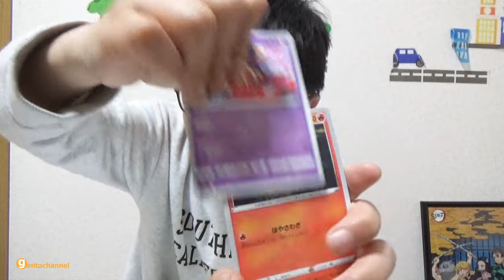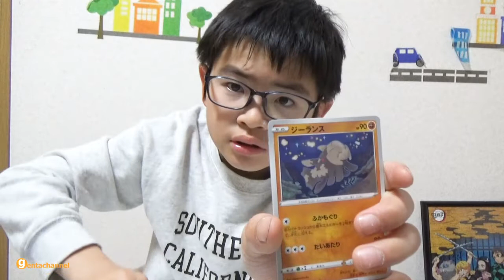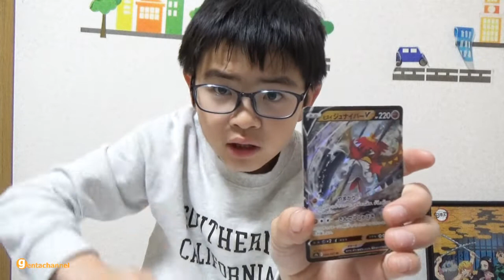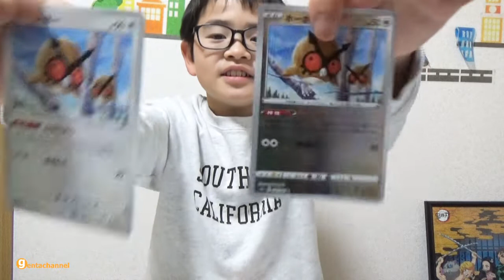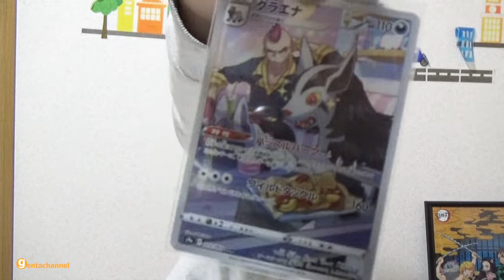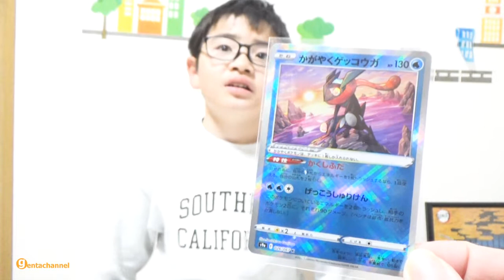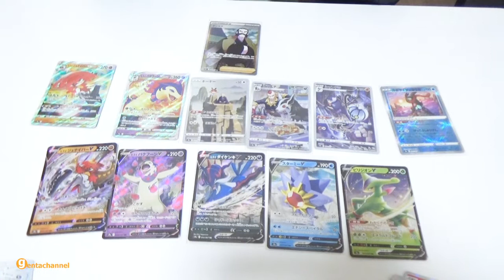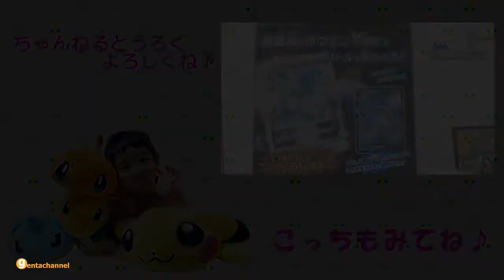ポケモンカードゲーム ソード＆シールド 【強化拡張パック バトルリージョン1BOX開封♪】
ポケモンカードゲーム ソード＆シールド 強化拡張パック バトルリージョンを1BOX開封しました(^^)

ポケモンカードゲーム ソード＆シールド 【スペシャルカードセット 氷のグレイシアVSTAR】はこちら↓